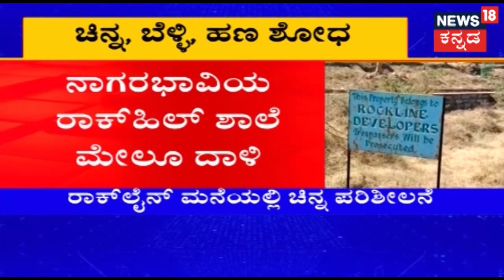Income Tax Officials Raid Producer Rockline Venkatesh's Residence & School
Income Tax Officials have conducted raid on producer Rockline Venkatesh's residence in Mahalakshmi layout and his Hill Rock National Public School. I-T sleuths scrutinize property papers which were recovered during the raid.